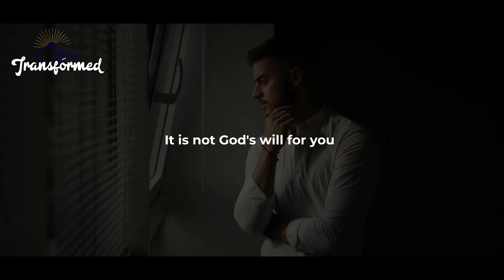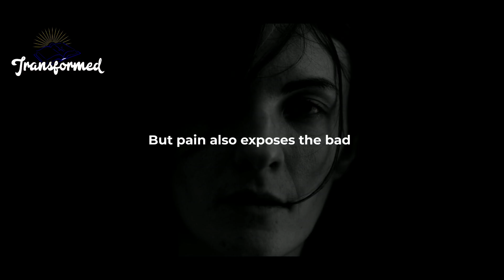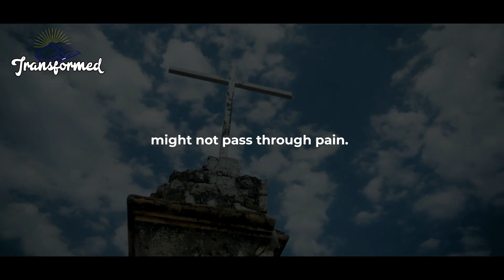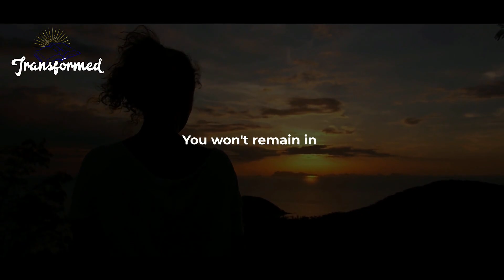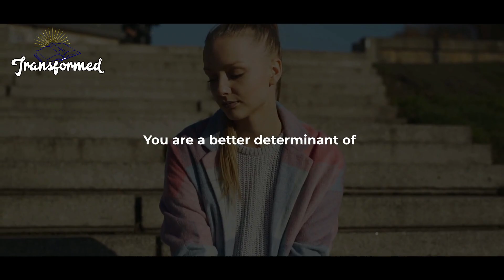GOD IS UP TO SOMETHING HELP IS COMING YOUR WAY IMMEDIATELY